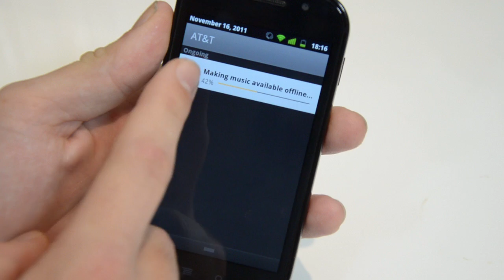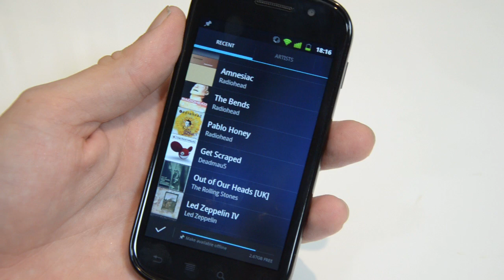Google Music hands-on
We take a quick hands-on look at the new Google Music Android app. More from The Verge